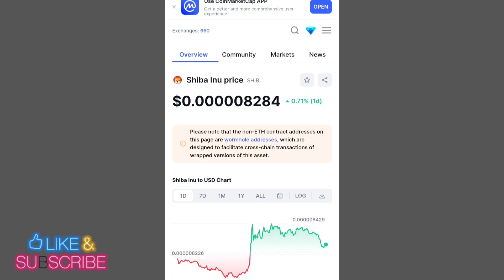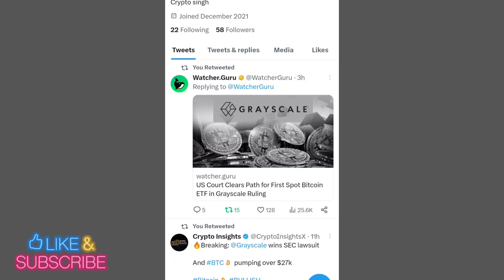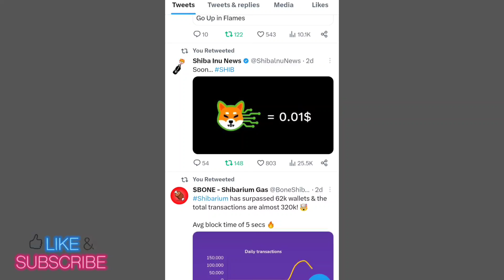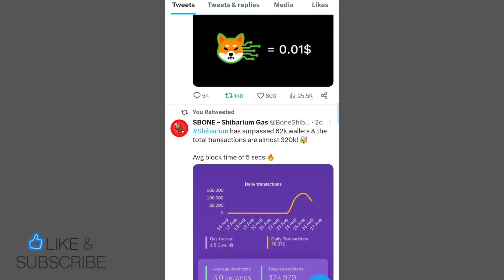इंतजार खत्म हो गया बड़ा ऐलान 📣 3 BIG ANNOUNCEMENT अब PRICE उड़ेगा 📣 SHIBA INU COIN NEWS TODAY